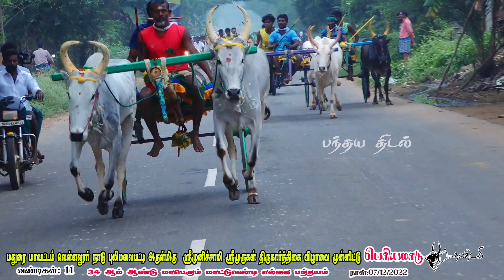புலிமலைப்பட்டி பெரியமாடு மாட்டுவண்டி பந்தயம் 7.12.2022